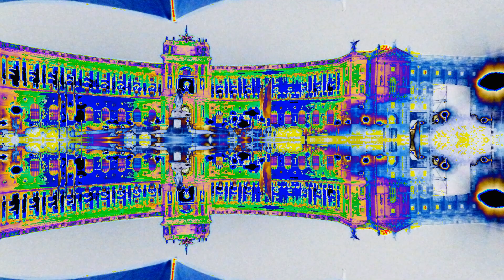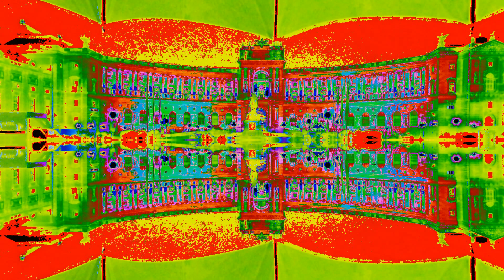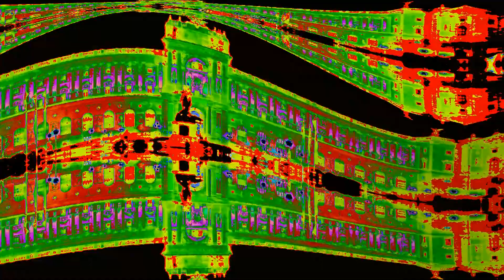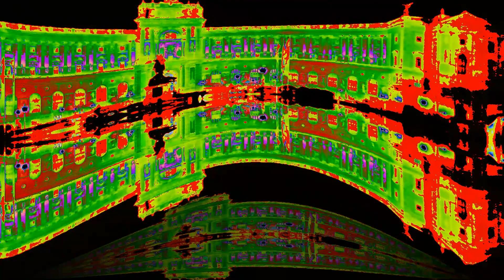JERUSALEM FOTO=KREATIV FOTO=ISUS 1/888=MOUNT ATOS=HILANDAR-SVETI SAVA=ST CATHERINE MONESTRY-MT SINAY